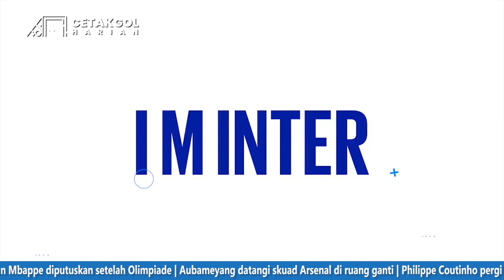Logo Baru Inter Milan 🔥 Ronaldo Bisa Dihukum FIFA karena Lempar Ban Kapten 😭 Sabitzer ke Tottenham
1. Tottenham jadikan Marcel Sabitzer sebagai prioritas transfer utama
2. Bukan cuma Aguero, tapi Fernandinho juga susul Aguero tinggalkan Manchester City
3. Manchester United masih belum bayar utang sebesar Rp 9,1 triliun
4. Tanggapan Konate saat Liverpool mau membelinya. Dia bilang nggak mau
5. Inter Milan resmi rilis logo baru yang lebih modern dan sederhana
6. Ronaldo terancam sanksi FIFA setelah lempar ban kapten
7. Paul Pogba mendapatkan kembali mobilnya yang disita polisi hampir satu tahun
8. Negara-negara yang lolos ke Olimpiade cabang olahraga sepak bola
9. Masa depan Mbappe bersama PSG diputuskan setelah Olimpiade. Dia pengen naik gaji
10. Aubameyang cosplay jadi Travis Scott di ruang ganti. Semua orang kaget
11. Hasil Piala Menpora: Barito 2-2 Persikabo 1973
12. Hasil Piala Menpora: Arema FC 2-3 PSIS Semarang